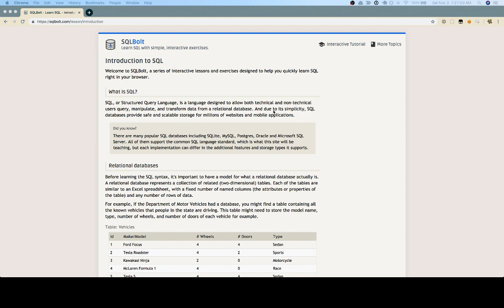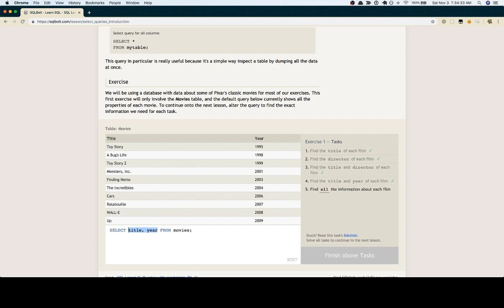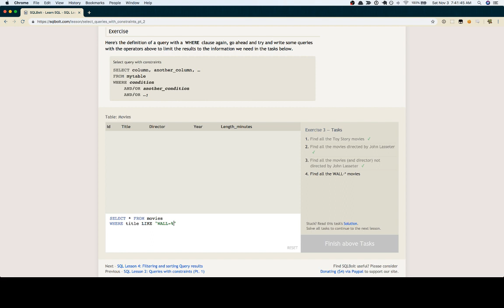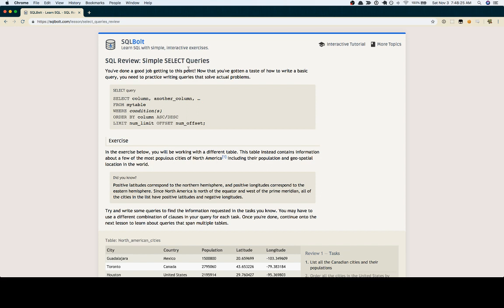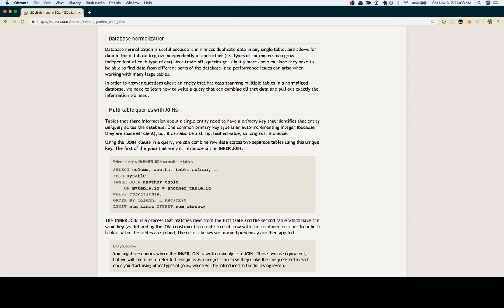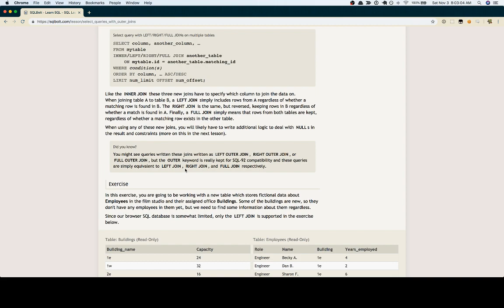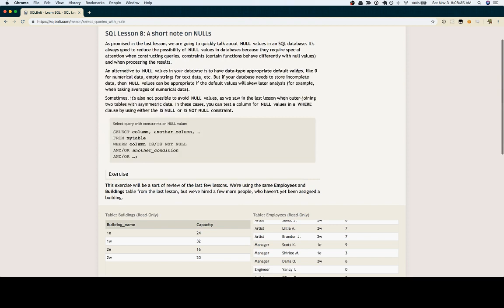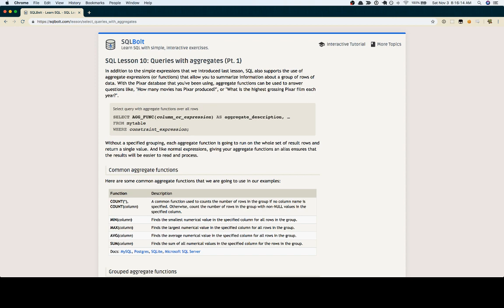SQL Bolt Solutions 1-9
SQL Bolt Solutions

For beginners, try:
- Practical SQL, 2nd Edition: A Beginner's Guide to Storytelling with Data 2nd Edition